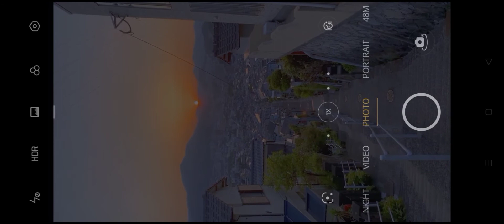Pov: when a genshin player get out of the house